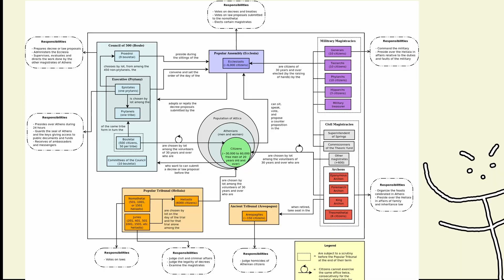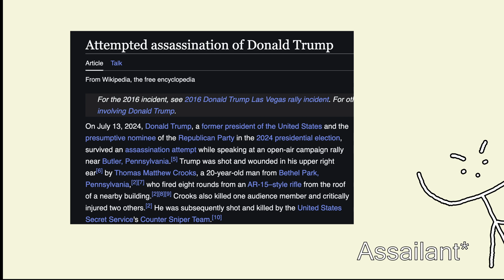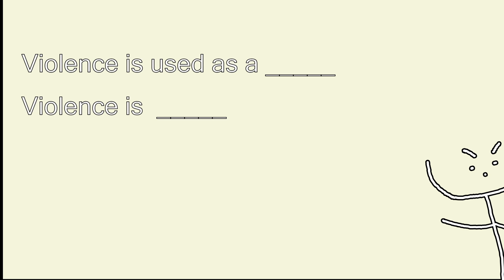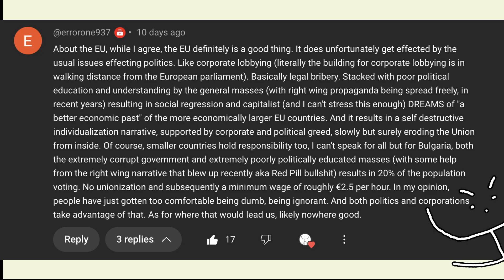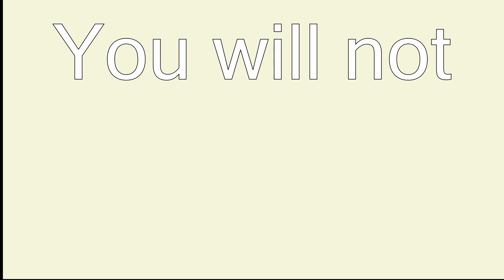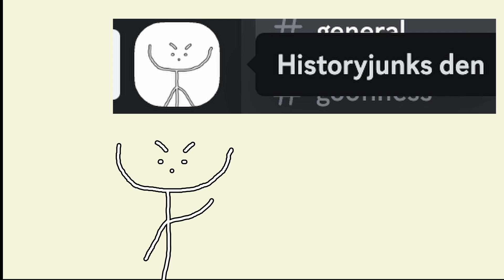How Violence Is (Not) Shaping Modern History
Watching the trends in the recent years (especially 2024), one would think that things are going more violent and more extreme. Is that going to give us the results we might think that they will?

Put the weapon down, stupid.